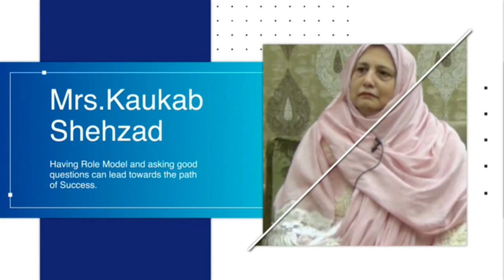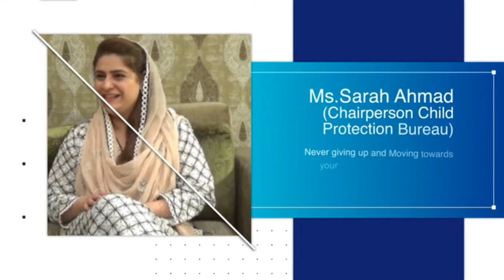Success Story of Mrs. Perveen Sarwar (Vice-Chairperson Sarwar Foundation)with Prof.Nasreen Khan(WCC)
Women Care Center was born in order to reach out and help the most vulnerable segments of our society. Our main focus is to provide proper professional mental health care and support, to both genders of our society.